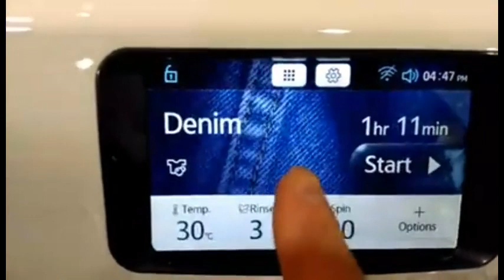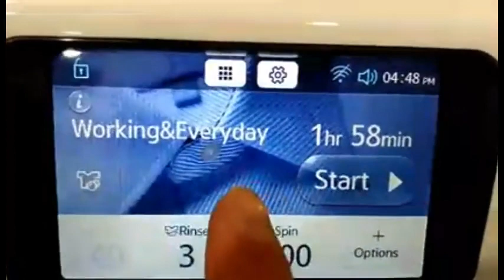Samsung WW10H9600EW - Eco-Bubble Washing Machine.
I saw this Washing Machine in my Local Currys Electrical Store the other week. At a whopping €1,970.00 price tag its not cheap, but if you want a top of the range Washing Machine you have to pay for it right.

Here are some of the Features:

Fill Up a months worth of Detergent and it will use only what it needs per wash by weighing clothes and adjusting water and detergent accordingly.

It connects to a Wi-Fi Network!! and has a Mobile Phone App available!  - yes you start wash from your mobile phone and also check if its finished washing ... all from your Mobile Phone!!

It has a colour Touch-Screen Screen on front of the machine that you can swipe across the programmes just like you can with a Tablet! - cutting down on the amount of buttons on the front of the Fascia will mean a quick wipe down with a cloth will keep the front of the machine clean and also will make it easy to choose exactly what programme you want to use without having to work out complicated washing programmes.

It has a Drum Light, A Huge 10KG Drum, Eco Bubble (no heat), Spray rinsing (to cut down on rinsing time and make sure clothes are properly Rinsed.